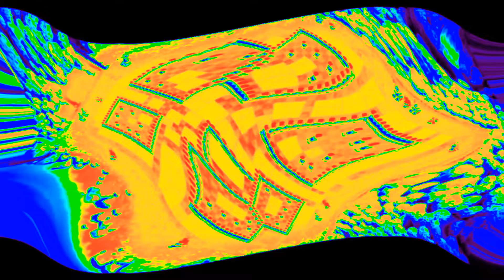NEW! TOWN HALL 12 (Th12) HYBRID/TROPHY BASE With Link - 2022 | Th12 War/Farming Base With Link | coc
th12 hybrid base
th12 war base
th12 farming base
th12 defense base
th12 trophy base
th12 best base
th12 base

Music Use In This Video

DECLINE:- THIS VIDEO IS ONLY MADE FOR ENTERTAINMENT PROPOSE.